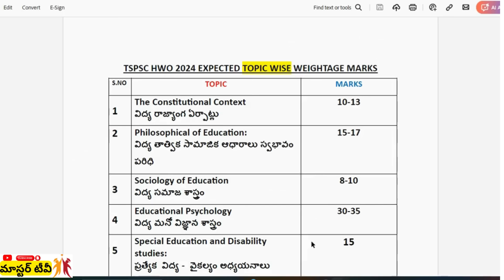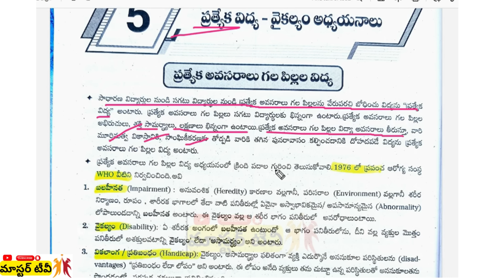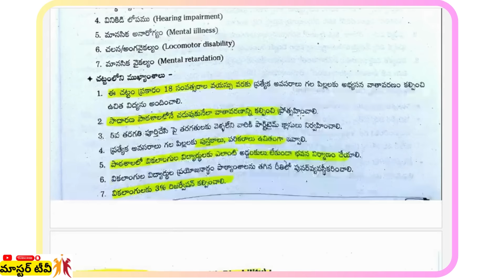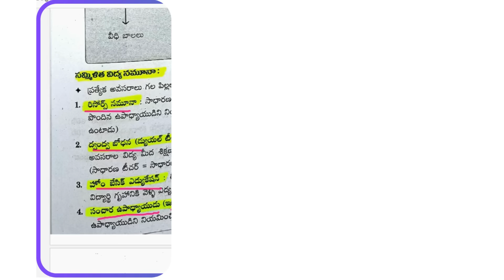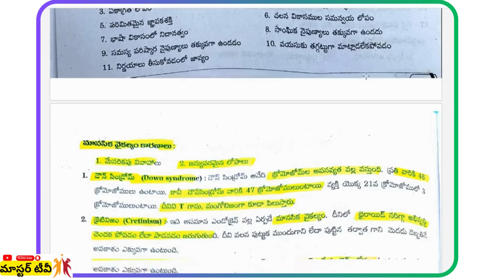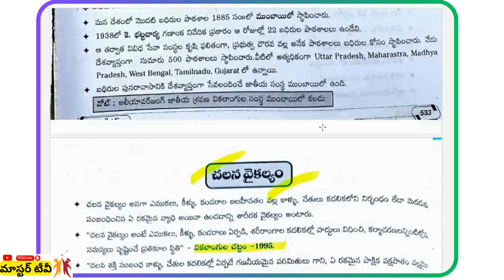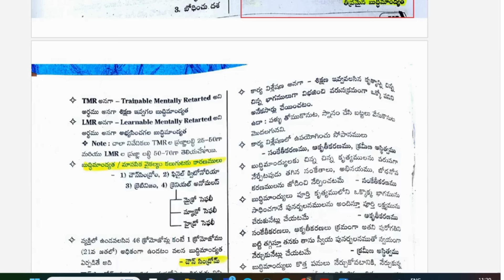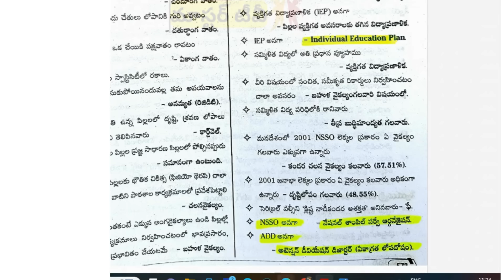హాస్టల్ వెల్ఫేర్ ఆఫీసర్ పేపర్ -2 || ప్రత్యేక విద్య - వైకల్యం - అధ్యయనాలు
👉TSPSC HWO FREE ONLINE TEST LINK"-
link -1

👉💥హాస్టల్ వెల్ఫేర్ ఆఫీసర్ పేపర్ -2 | బుక్స్ | Topic wise weightage మార్కులు

👉TSPSC Hostel Welfare Officer Grade I and Grade II Paper I General Studies Top 22 Model Papers [ TELUGU MEDIUM ]